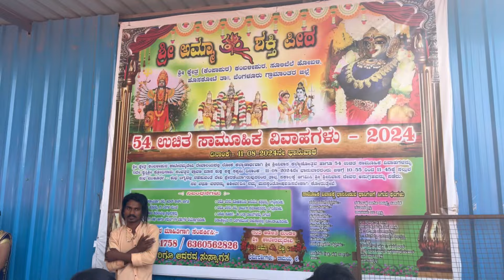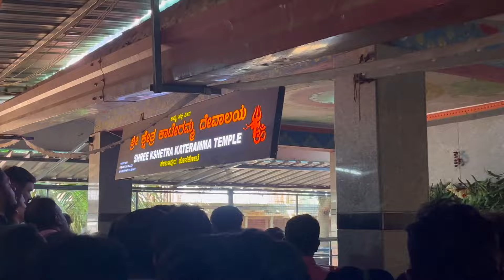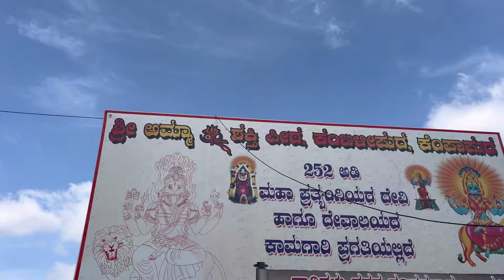Small Trip with creators❤️ ಕಾಟೇರಮ್ಮ ದೇವಸ್ಥಾನ ಕಂಬಳಿಪುರ ಹೊಸಕೋಟೆ🚙